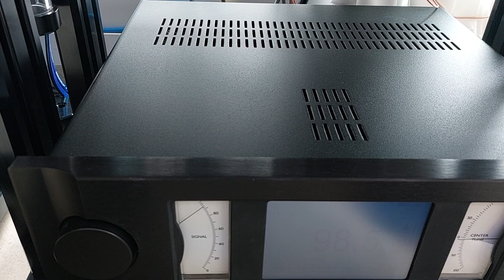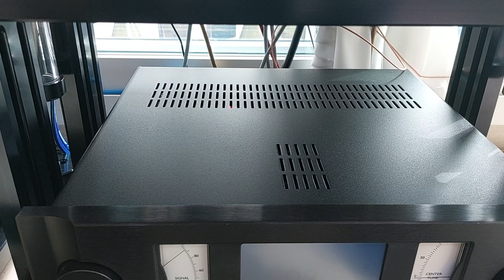cbq fm 안테나 설치 동영상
기존 튜너에 물린 안테나 입력 전압...약 22dbm

도착해서 새로이 설치하고 약  풀러스  7dbm 으로 개선되어
튜너 동작에 충분한 신호 이득 획득.